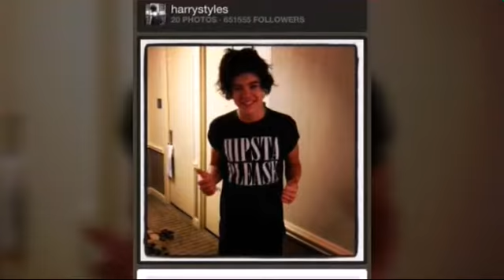Happy Birthday Harry